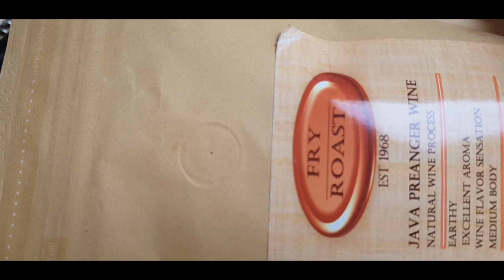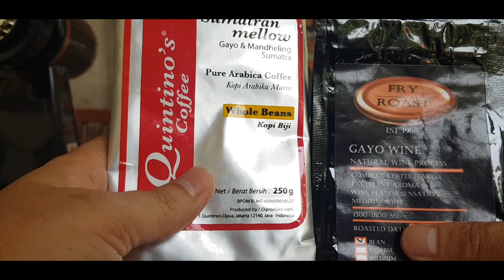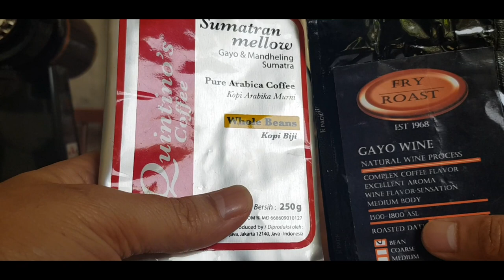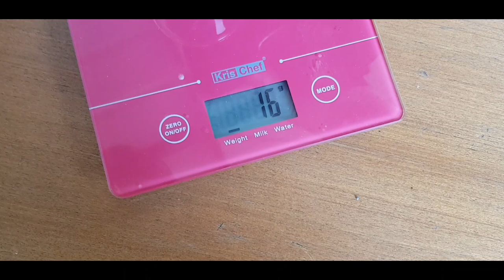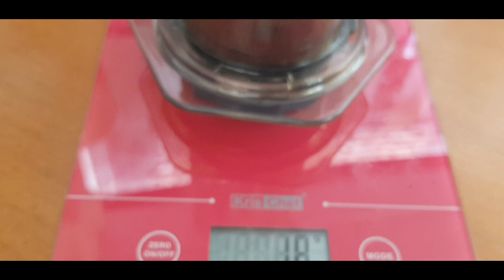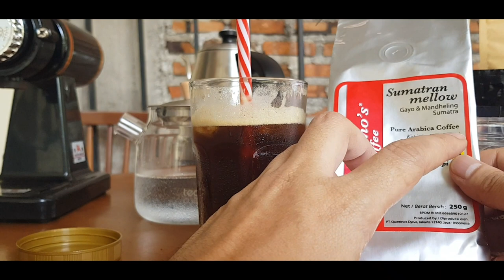RESEP KOPI SEGER ITU KAYA APA? COBAIN YUK! COCO BUAT SIANG-SIANG.